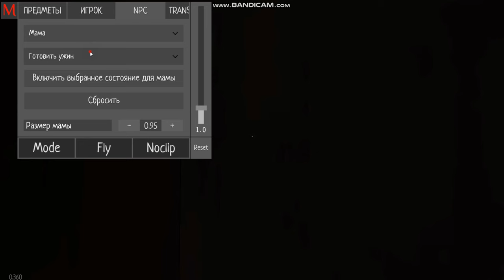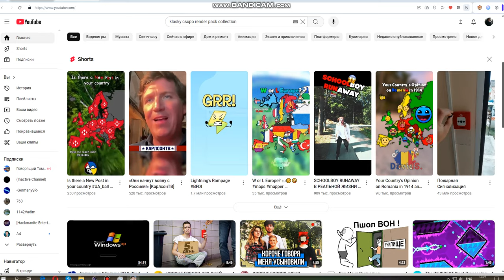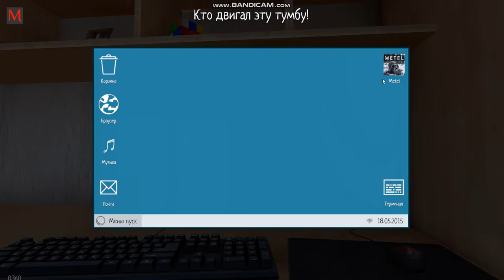Schoolboy Runaway - Getting caught by parents compilation #4